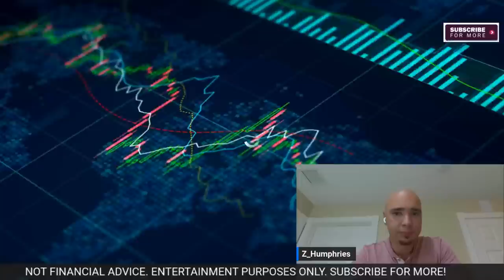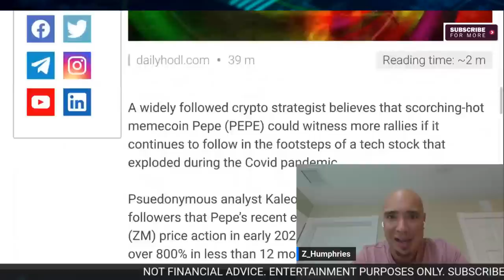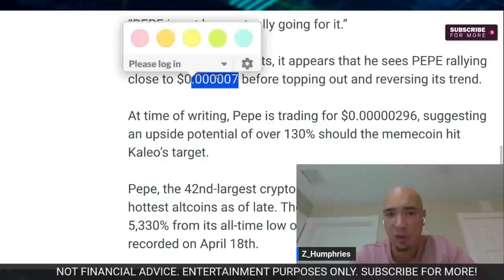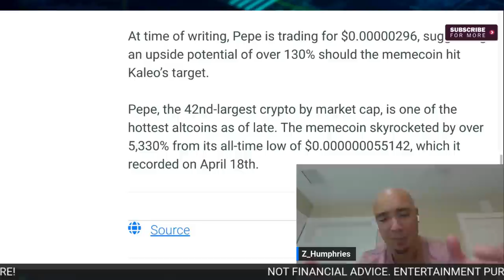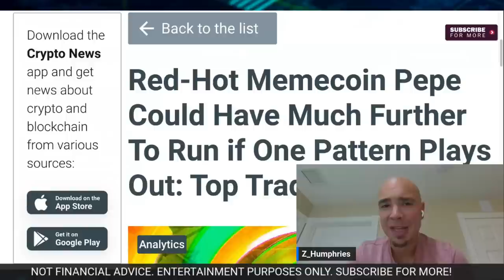Top Trader's Shocking Prediction: Pepe Coin Could Reach This Insane Price!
In this video, we're going to discuss the potential for Pepe Coin to reach an insane price!

Pepe Coin is an altcoin that's been growing rapidly in popularity lately. Many traders are predicting that the Pepe Coin price could reach an insane level in the near future. So whether you're a trader or not, make sure to watch this video to learn about the potential for Pepe Coin!
Top Trader's Shocking Prediction: Pepe Coin Could Reach This Insane Price! - PEPE COIN COULD RUN TO $0 000007! (According To This Top Trader)